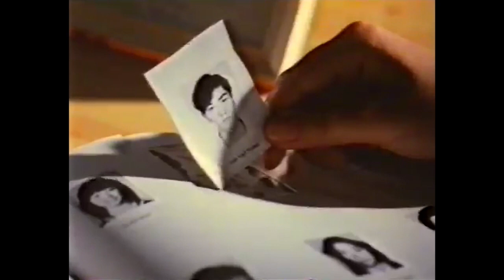【港舊廣告史】1987 Hi C 陽光檸檬茶鄭伊健